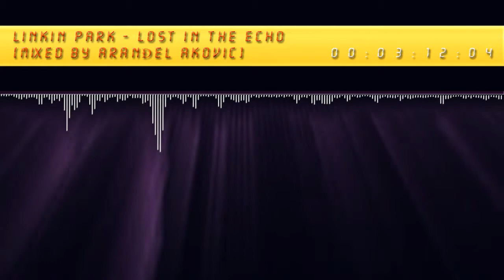Linkin Park - Lost In The Echo [Mixed by Aranđel Aković]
This is my remix for the Linkin Park "Lost In The Echo" Contest.